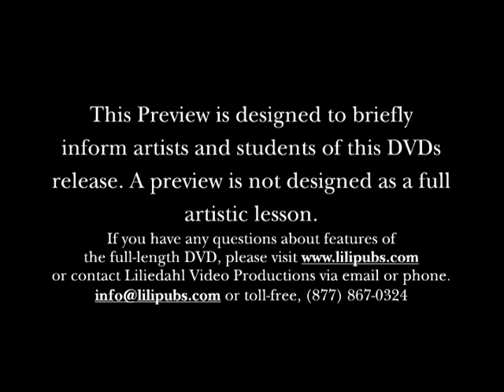"Painting Ethnic Fleshtones", #10 in the Illuminations! Series by Johnnie Liliedahl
This is a short preview of the 10th instructional video in Johnnie's Illuminations! Series.  It demonstrates how to paint dramatically different flesh colors using the same palette of colors.  These portraits were painted from life, in one of Johnnie's workshops, and is not to be missed if you paint portraits.